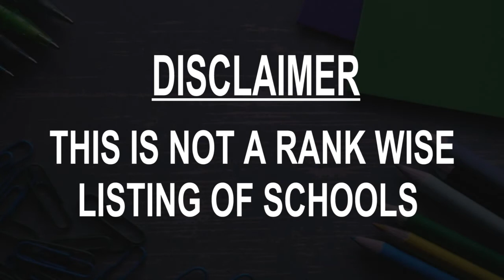Schools around Okhtyrka, Ukraine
Must Watch.. Best Schools around Okhtyrka

Click on Bell ICON to get the notification of New Videos.This is not rank wise listing of Top Schools in Okhtyrka, it's the list of best Schools around Okhtyrka as per the ratings given by our users.

Listed Schools:

School №4
Provulok Zelenyy

Загальноосвітня школа І-ІІІ ступенів №1
Vulytsya Peremohy, 2

ОХТИРСЬКА ЗАГАЛЬНООСВІТНЯ ШКОЛА І-ІІІ СТУПЕНІВ №5 ІМЕНІ Р.К. РАПІЯ ОХТИРСЬКОЇ МІСЬКОЇ РАДИ СУМСЬКОЇ ОБЛАСТІ
Vulytsya Armiysʹka, 107

Dytyachyy Sadok "Orlyatko"
Н12

Загальноосвітня школа І-ІІІ ступенів №2

Okhtyrka City Council
 City or town hall
вулиця Незалежності, 11

Ukrayinsʹka Akademiya Bankivsʹkoyi Spravy Nbu
Sumy, Sumy Oblast, Ukraine